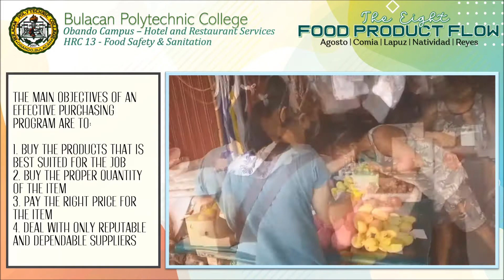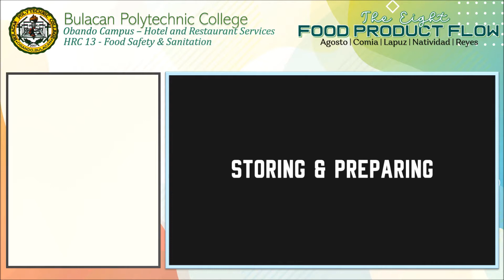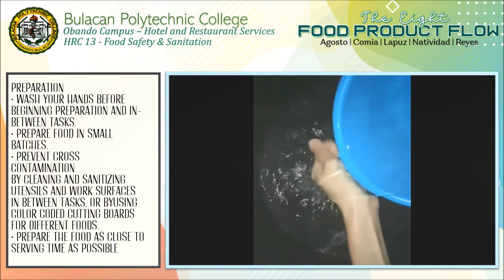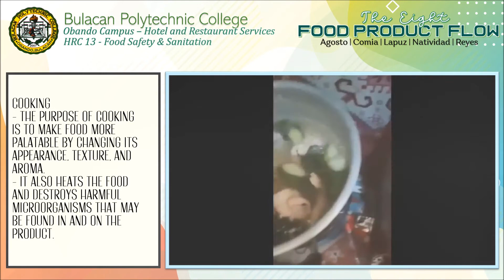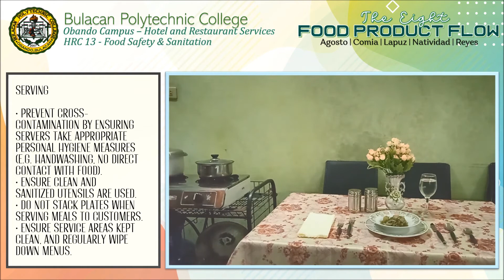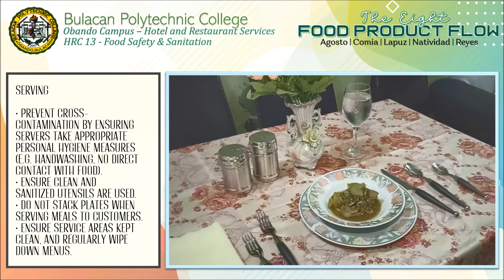Food Safety and Sanitation - Food Product Flow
Bulacan Polytechnic College - Obando Campus
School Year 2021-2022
Hotel and Restaurant Services | 1st Semester
HRC 13 - Food Safety & Sanitation I | Armando Joaquin Jr.

Food Product Flow Performance Task
Presented by:
John Aaron A. Natividad
Mark Anthony Agosto
Eleonor Comia
Geraldine Lapuz
Rheyan Reyes
HRS1-D | November, 2021